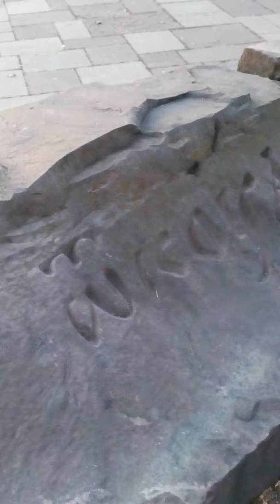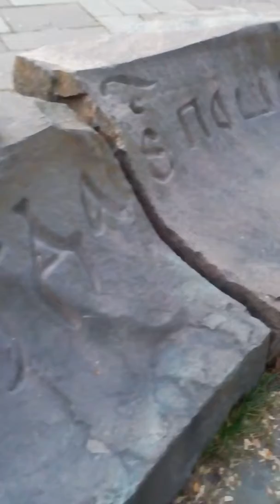Staun - start Rus...